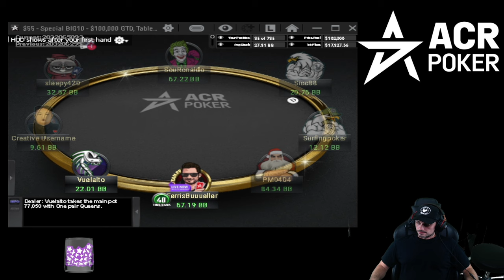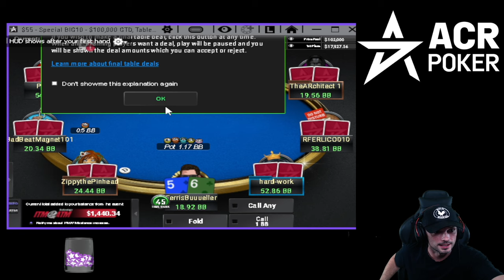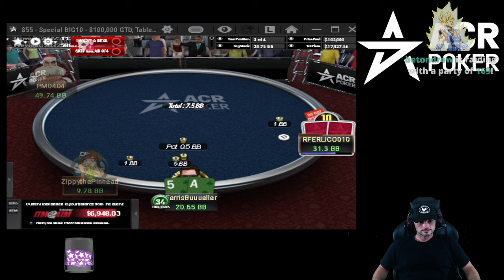$55 And A DREAM In The Special Big10!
DEEP in the full day Sunday grind on my Twitch channel, I found myself with a shot at a HUGE payday in the $55 Special Big10 on ACR Poker!  $18,000  was ON THE LINE!  Watch to see what happened!